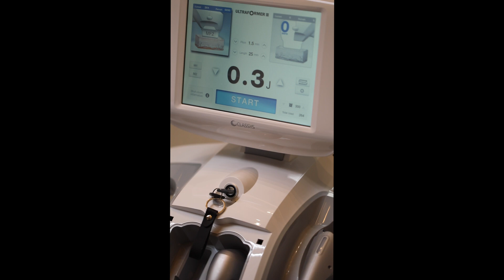Før/efter af øjenbehandling med (Lars Henriksen) Hos Ultraformer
Everything you need to know about The Ultraformer 3 - Ultraformer MPT - Shurink Universe machines and how it works. And how Ultraformer and HIFU can work for you, Josefine Bogs is Specialized in Ultraformer and have made more than 6000 treatments.

The Ultraformer iii / Shurink Device comes from 🇰🇷 South Korea
from a company called Classys.

Did you know that the Machine is called Shurink in 🇰🇷 South Korea and in the rest of the world it is called Ultraformer 3 and it is also known as the Ultraformer iii or Ultraformer lll.

📒 Show Notes  📒

COURSES & COACHING & MASTERMINDS⚡️: Learn about our online courses and in-person events by talking to one of our Doctors and coaches. Grab a spot on our calendar for a 15 min call

⏰ Timecodes ⏰
0:00 Introduction
1:20 Before And After picture 📸
2:04 Final Result

🇺🇸Meet our skilled therapist.
Our therapist at the clinic is named Josefine Bogs. Josefine is a trained nurse and later a midwife, and through her experiences from hospital and childbirth has a great anatomical knowledge, a deep understanding of the body and not least of the clients' individual wishes and needs. In November 2018, Josefine became the first and - so far - only certified Ultraformer III therapist in Denmark. Josefine's aesthetic sense is expressed in her form of treatment, where she always strives for a marked but still natural result.

Josefine is also the owner of Ultraformer III and started the clinic when there was a lack of an effective alternative to rejuvenating beauty treatments that did not involve surgery or injections. Ultraformer is a cosmetic clinic specializing in anti-aging treatments performed with the latest technology in ultrasound treatments - Ultraformer III - Ultraformer MPT - Shurink Universe

About the Ultraformer III machine.
Ultraformer III is the only machine on the market that combines HIFU and MMFU technology. The MMFU technology, which is unique to Ultraformer III, ensures that the treatment can be specifically targeted both in intensity and depth and therefore give significantly better results on both body and face than machines that run exclusively on HIFU technology.

The Ultraformer III machine's ultrasound waves work by generating heat in the dermis (subcutaneous / dermis), which instantly tightens the skin by contracting the collagen fibers. During treatments on the body, the ultrasound is shot deeper and with higher intensity. Here one treats not only in the dermis but also in subcutaneous fat layer to selectively remove fat cells.

🇩🇰Mød vores dygtige behandler.
Vores behandler i klinikken hedder Josefine Bogs. Josefine er uddannet sygeplejerske og senere jordemor, og har gennem sine erfaringer fra hospital og fødegang en stor anatomisk viden, en dyb forståelse for kroppen og ikke mindst for klienternes individuelle ønsker og behov. Josefine blev i november 2018 den første og – indtil videre – eneste certificerede Ultraformer III behandler i Danmark. Josefines æstetiske sans kommer til udtryk i hendes behandlingsform, hvor hun altid stiler efter et markant, men stadig naturligt resultat.

Josefine er desuden indehaver af Ultraformer III og startede klinikken, da der manglede et effektivt alternativ til foryngende skønhedsbehandlinger, der ikke indebar kirurgi eller injektioner. Ultraformer er en kosmetisk klinik med speciale i antiage-behandlinger, der udføres med den nyeste teknologi inden for ultralydsbehandlinger – Ultraformer III - Ultraformer MPT - Shurink Universe

Ultraformer III maskinen.
Ultraformer III er den eneste maskine på markedet der kombinerer HIFU- og MMFU-teknologi. MMFU-teknologien, som er unik for Ultraformer III, sørger for, at behandlingen kan målrettes specifikt både i intensitet og dybde og dermed give markant bedre resultater på både krop og i ansigtet end maskiner, der kører udelukkende på HIFU teknologi.

Ultraformer III-maskinens ultralydsstråler arbejder ved at genere varme i underhuden, der øjeblikkeligt strammer huden op ved at kontrahere kollagens fibre. Ved behandlinger på kroppen skydes ultralyden dybere og med højere intensitet. Her behandler man ikke bare i underhuden, men også i subkutant fedtlag for selektivt at fjerne fedtceller.